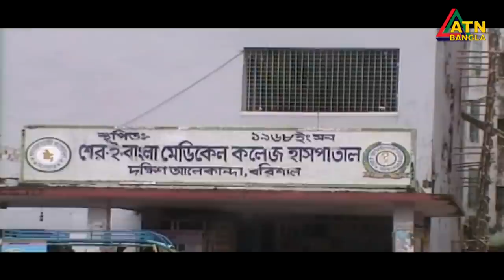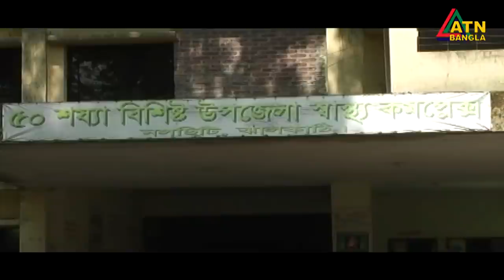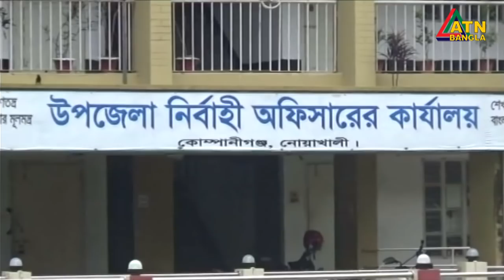এটিএন বাংলা দুপুর ২ টার সংবাদ। 16.08.2020 | ATN Bangla 2 pm news